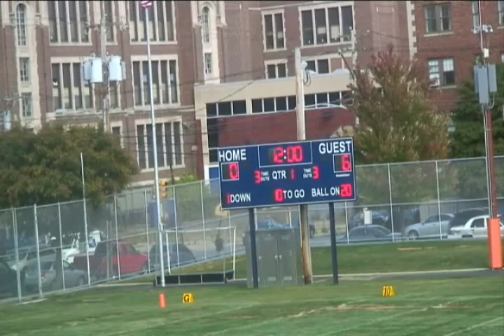Dobbins 37 SOF 0 - 1st Quarter. WK 4